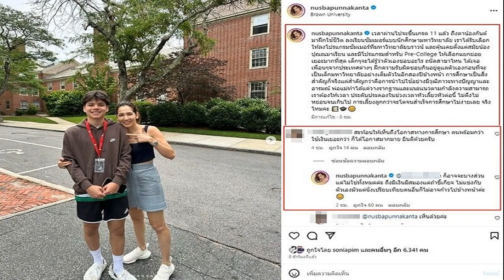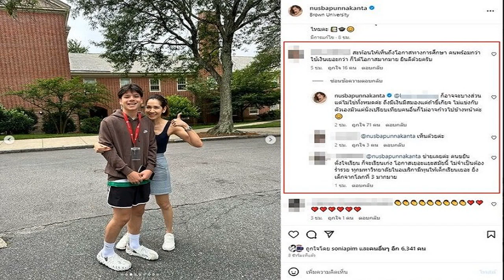นุสบา ฟาดแรงพาลูกไปเรียนซัมเมอร์สถาบันดัง เจอเมนต์มีเงินเยอะโอกาสมากมาย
ตอบกลับแซ่บเจอเปรียบเทียบคนพร้อมกว่าใช้เงินเยอะกว่า นุสบา ฟาดกลับแรงหลังพาลูกไปเรียนซัมเมอร์สถาบันดังต่างประเทศ เจอเมนต์มีเงินเยอะโอกาสมากมาย

วันที่ 20 ก.ค.66 คุณแม่ลูกสอง อดีตนางเอกดัง นุส นุสบา ปุณณกันต์ โพสต์ภาพกับ น้องกันต์ ลูกชายคนเล็ก ขณะลงเรียนซัมเมอร์แบบนักศึกษาที่ต่างประเทศ เพื่อให้เด็กได้รู้ความชอบความถนัดของตัวเอง โดยเขียนแคปชั่นพูดถึงพ่อแม่กับการสนับสนุนเรื่องการศึกษาของลูกว่า
“เวลาผ่านไปจะขึ้นเกรด 11 แล้ว ถึงตาน้องกันต์มาฝึกใช้ชีวิต ลงเรียนซัมเมอร์แบบนักศึกษามหาวิทยาลัย เราได้รับเลือกให้ลงโปรแกรมซัมเมอร์ที่มหาวิทยาลัยบราวน์ และคุ้นเคยตั้งแต่สมัยน้องปุณณมาเรียน และมีโปรแกรมสำหรับ Pre-College ให้เลือกแยกย่อยเยอะมากที่สุด เด็กๆจะได้รู้ว่าตัวเองชอบอะไร ถนัดสาขาไหน ได้เจอเพื่อนๆจากประเทศต่างๆ ฝึกความรับผิดชอบกินอยู่ดูแลตัวเองก่อนที่จะเป็นเด็กมหาวิทยาลัยอย่างเต็มตัวในอีกสองปีข้างหน้า
การศึกษาเป็นสิ่งสำคัญก็จริงแต่สำคัญกว่าคือการนำไปใช้อย่างมีวุฒิภาวะทางปัญญาและอารมณ์ พ่อแม่ทำได้แค่วางรากฐานและแนะแนวตามกำลังความสามารถ เราต้องให้เวลา ประคับประคองในช่วงเวลาหัวเลี้ยวหัวต่อนี้ ไม่ตึงไม่หย่อนจนเกินไป การเลี้ยงลูกกว่าจะโตจนสำเร็จการศึกษาไม่ง่ายเลย จริงไหมคะ
ปรากฏว่ามีคอมเมนต์เข้ามาพูดลักษณะคนมีเงินเยอะกว่ามีโอกาสทางการศึกษามากกว่าว่า “สะท้อนให้เห็นถึงโอกาสทางการศึกษา คนพร้อมกว่า ใช้เงินเยอะกว่า ก็ได้โอกาสมากมาย ยินดีด้วยครับ
ด้าน นุสบา ก็เข้ามาคอมเมนต์ตอบกลับแซ่บเลยทีเดียวว่า  ก็อาจจะบางส่วนแต่ไม่ใช่ทั้งหมดค่ะ ถึงมีเงินมีสมองแต่ถ้าขี้เกียจ ไม่แข่งกับตัวเองมัวแต่นั่งเปรียบเทียบคนอื่นก็ไม่อาจก้าวไปข้างหน้าค่ะ